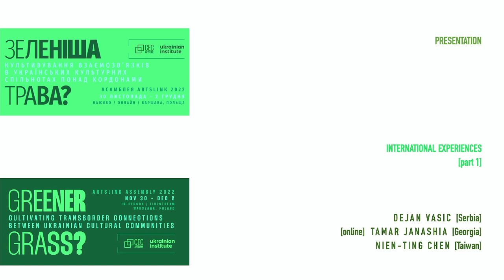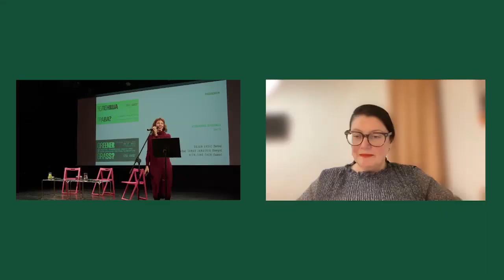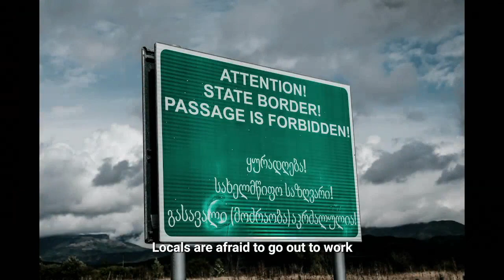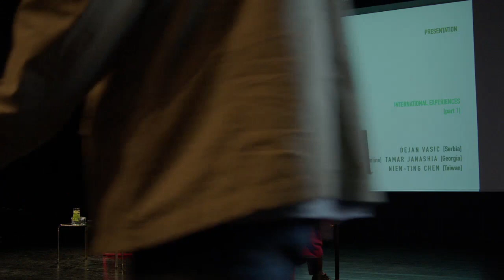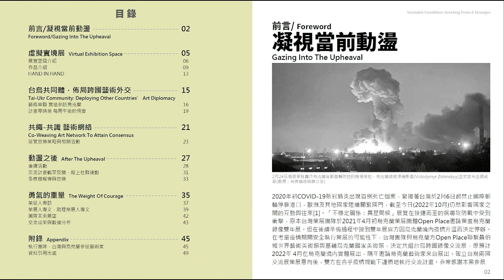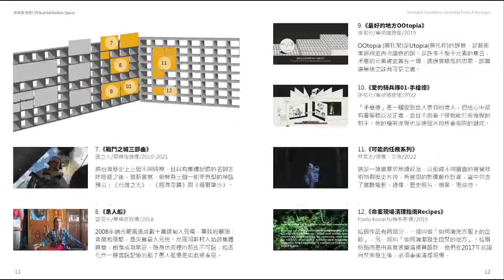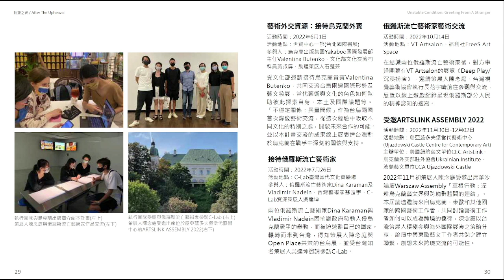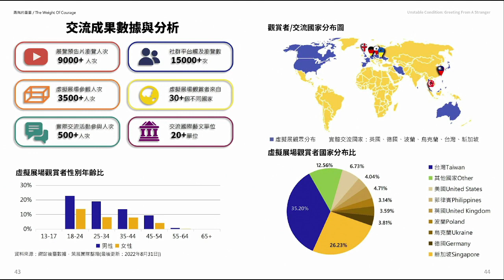International Experience, Part 1 with ArtsLink Assembly 2022: Greener Grass? on Thurs 1 Dec 2022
International Experience, Part 1, with Dejan Vasic, The Center for Cultural Decontamination (Belgrade, Serbia); Tamar Janashia (Georgia) (online), Nien-Ting Chen (Taiwan). Q&A moderated by Anastasiia Manuliak, Ukrainian Institute